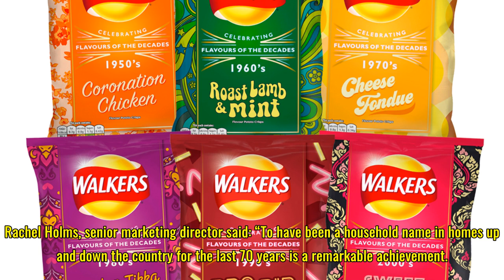Walkers to launch six new flavours including cheese fondue to celebrate 70th anniversary